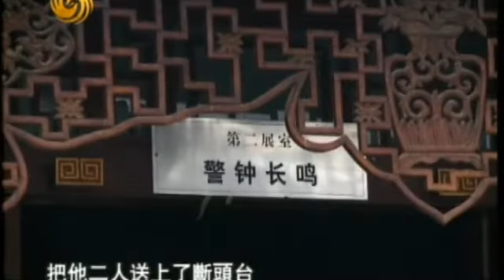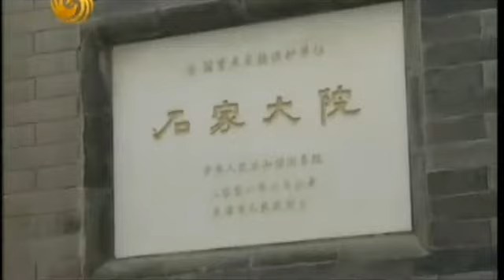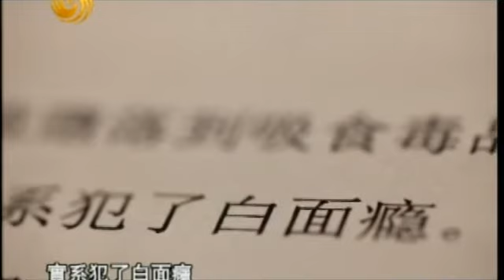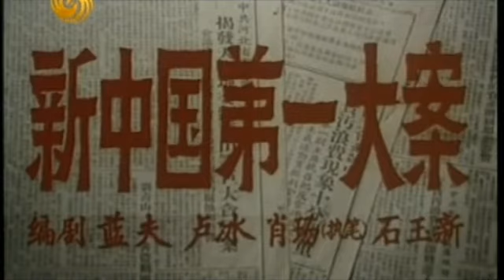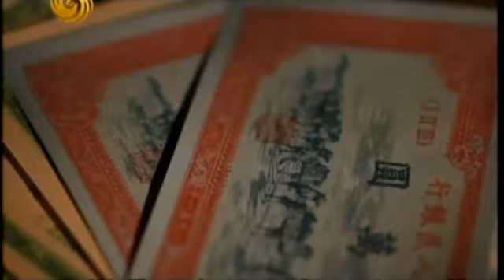《凤凰大视野》20130101 共和国反腐第一案揭秘02